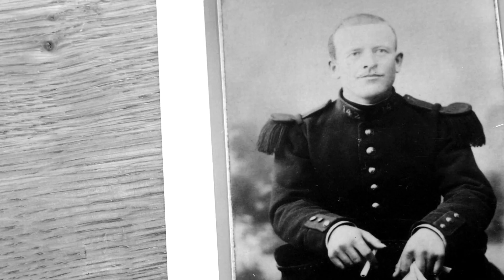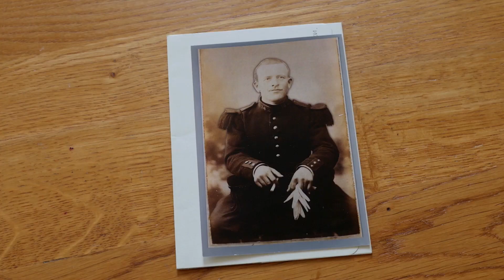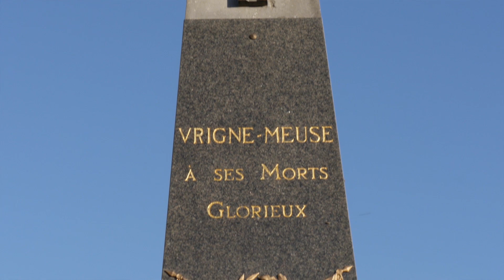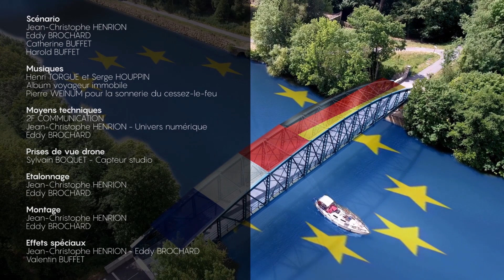Augustin Trébuchon, dernier poilu mort au combat à Vrigne-Meuse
Découvrez l'histoire d'Augustin Trébuchon, dernier poilu mort au combat à Vrigne-Meuse juste avant le cessez-le feu décidé par l'armistice du 11 novembre 1918.

Vidéo réalisée par Ardenne Métropole et 2f Communication dans le cadre des commémorations du Centenaire de la Première Guerre Mondiale 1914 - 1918